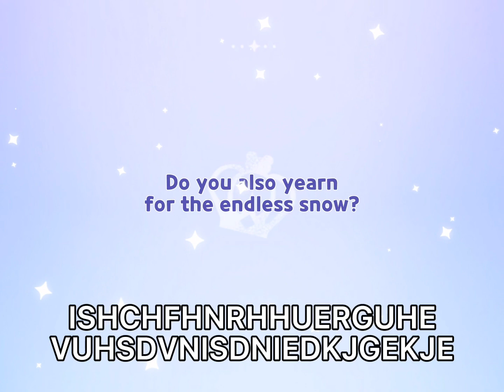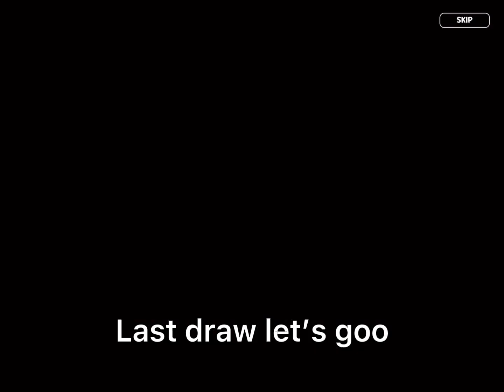NEVER DRAW ON COCOA COOKIES BANNER!!! 👿👿👿😶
Fros Queen cookie lez gooo
Yes I has every cookie. Besides the Ancients 😢😢😢
My team consists of
Raspberry Cookie 2⭐️
Sorbet Shark Cookie 2⭐️
Sea Fairy 1⭐️
Squid Ink 3⭐️
Cotton Cookie 4⭐️